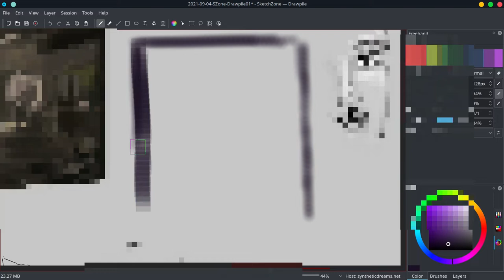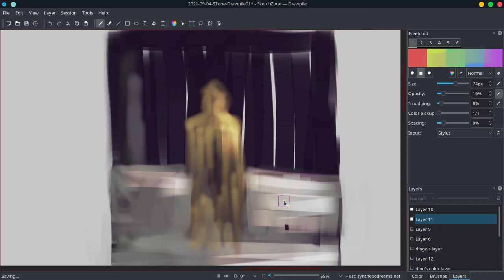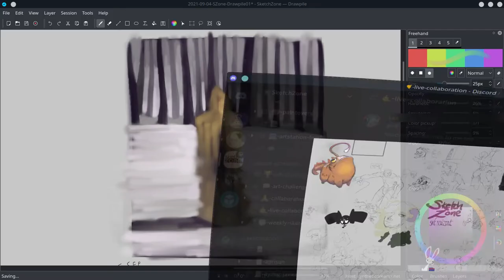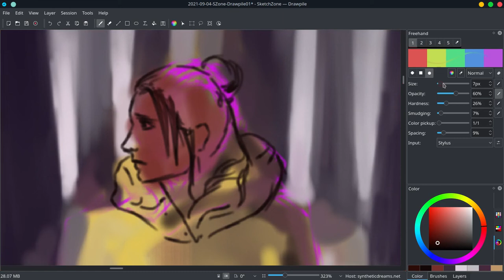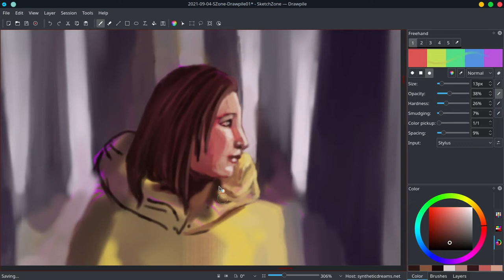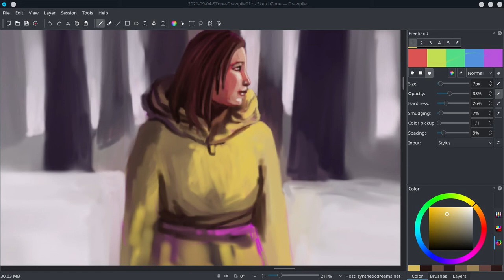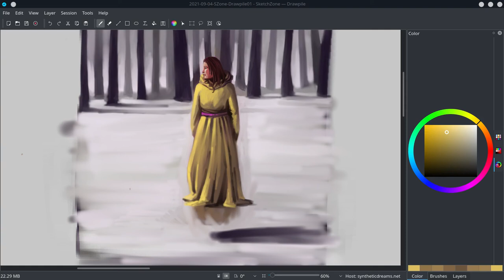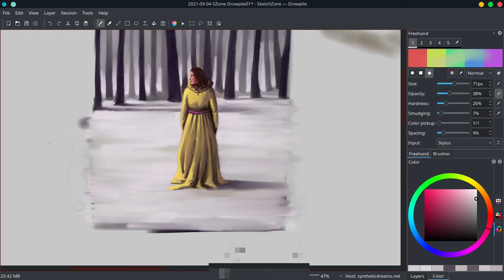Winter - Drawpile Timelapse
This was done during a drawpile session with a bunch of members from Ramin's sketchzone group. Sketch zone is a discord channel for art creatives.